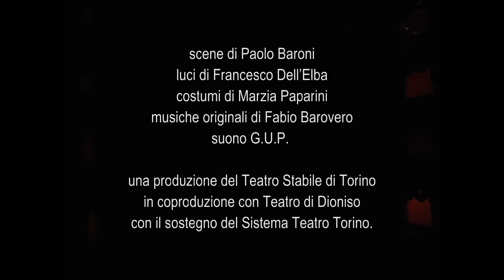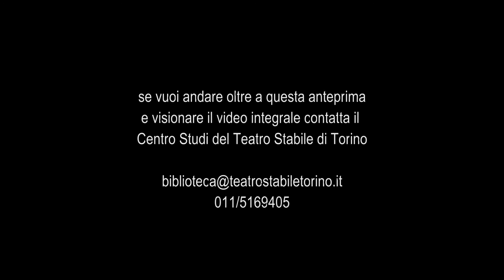Macbeth - Trailer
traduzione di Raul Montanari
adattamento Valter Malosti

uno spettacolo di Valter Malosti
coreografie di Michela Lucenti

scene di Paolo Baroni
luci di Francesco Dell’Elba
costumi di Marzia Paparini
musiche originali di Fabio Barovero
suono G.U.P.

Una produzione del Teatro Stabile di Torino in coproduzione con Teatro di Dioniso, con il sostegno del Sistema Teatro Torino.

13-25 marzo 2007 Teatro Carignano di Torino